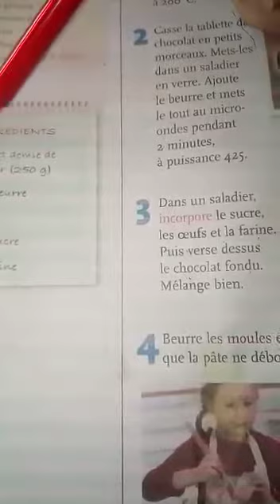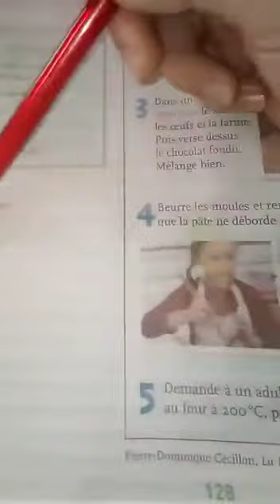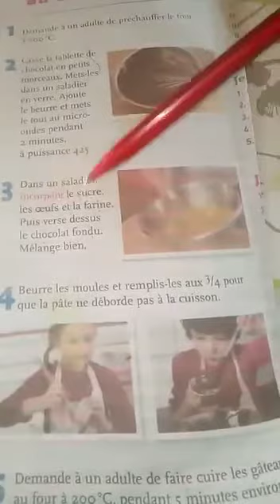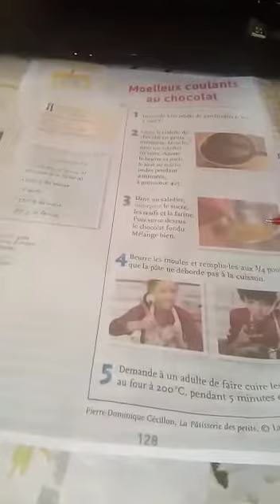7 avril 2020